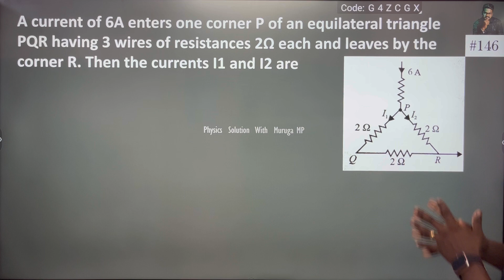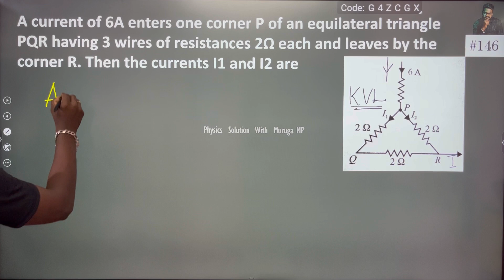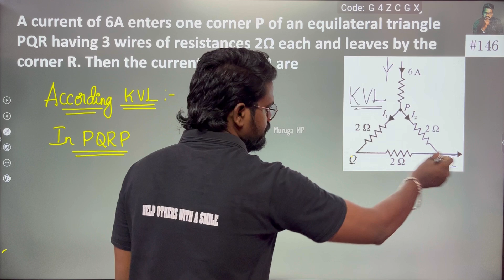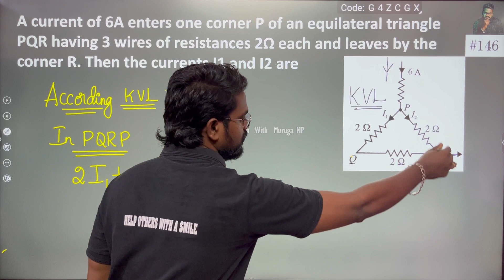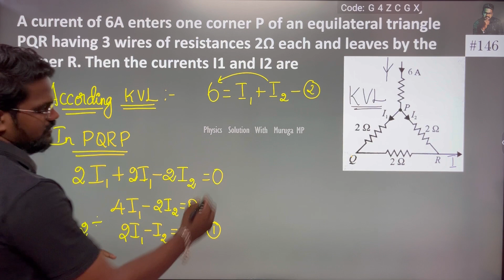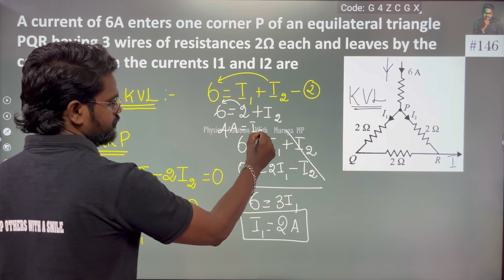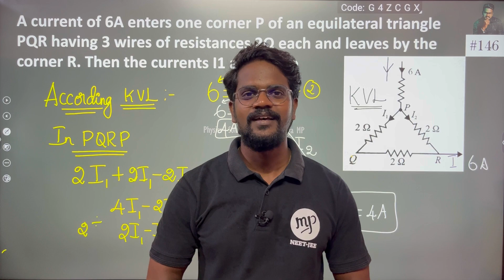A current of 6A enters one corner P of an equilateral triangle PQR having 3 wires of resistances 2Ω